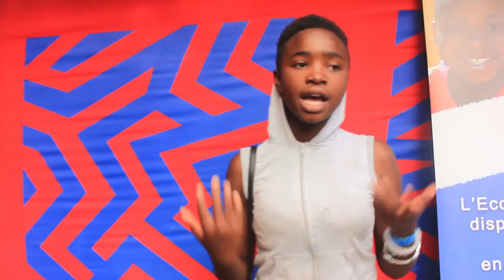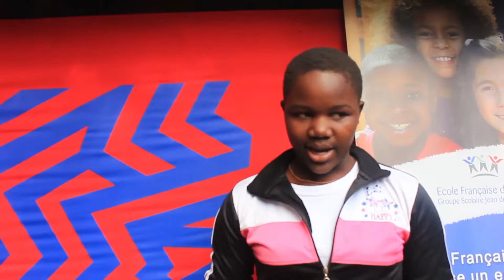HIFA 2017 FULL EVENT WITH COACH TAF PART 2